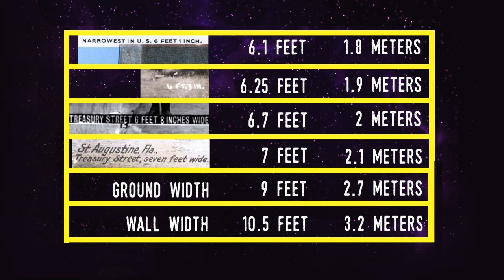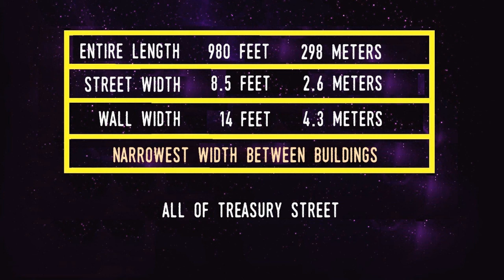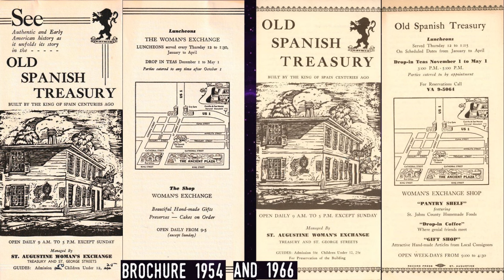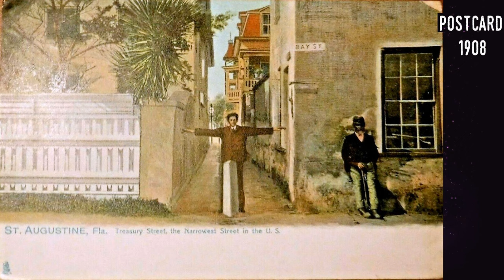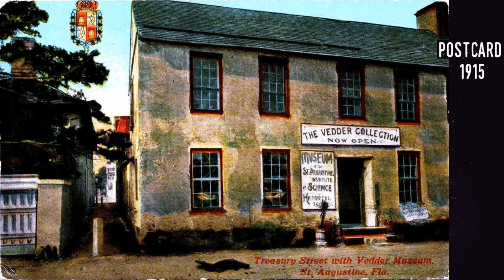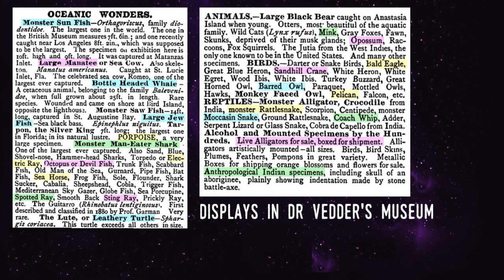The Narrowest Street in the U.S. is in St. Augustine: A Take 5 For Florida History 31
Today's video takes a look at St. Augustine and the narrowest street in the U.S. Known as Treasury Street it has an interesting story and was a real-life tourist attraction for many years. The video also includes the history of 2 other attractions that are on Treasury Street - The Old Treasury, today known as the Peña-Peck House, and the nearly forgotten Dr. Vedder's Museum and Menagerie. Enjoy!